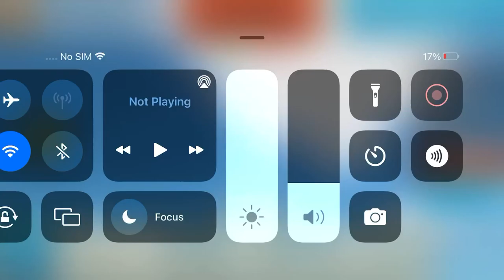Goblin shark vs hammerhead